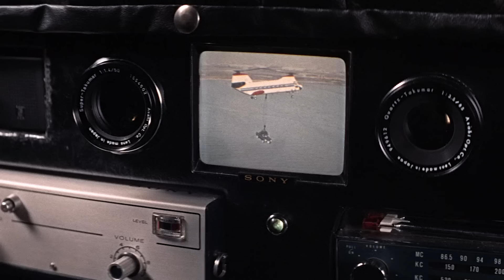YOU ONLY LIVE TWICE | Giant Magnet – Sean Connery | James Bond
James Bond (Sean Connery) and Aki (Akiko Wakabayashi) get a helping hand from a giant magnet in YOU ONLY LIVE TWICE. Associate producer William Cartlidge said, “I remember script conferences where the idea was to think of as many outrageous suggestions as you could and this was one of them.” Directed by Lewis Gilbert.

Danjaq is the US based company that, with MGM, co-owns the copyrights in the existing James Bond films and controls the right to produce future James Bond films. Danjaq and EON control the rights to all worldwide traditional Bond merchandising, and with MGM control the rights in other areas of Bond licensing such as location based entertainment.